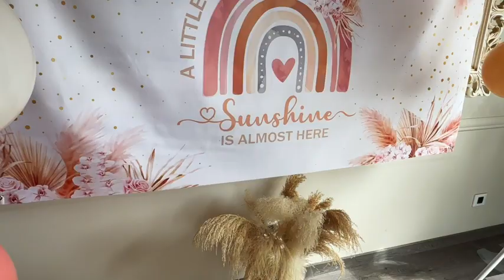Charming Boho Rainbow Baby Shower Decorations for Girl